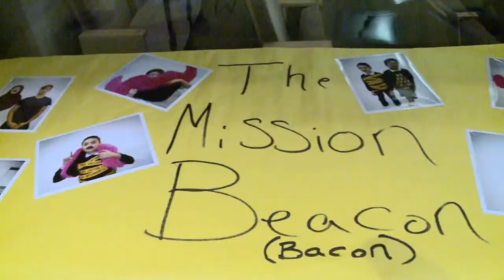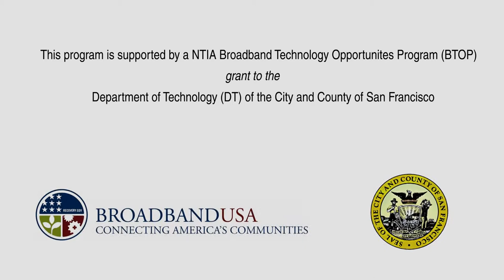2nd Youth Digital Media Showcase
The 2nd Youth Digital Media Showcase was held on May 7, 2013. The event, presented by the Broadband Technology Opportunities Program, featured works from some of San Francisco's most creative and talented young people.